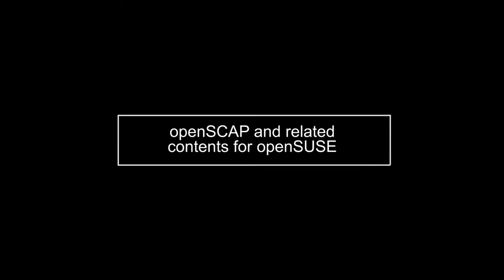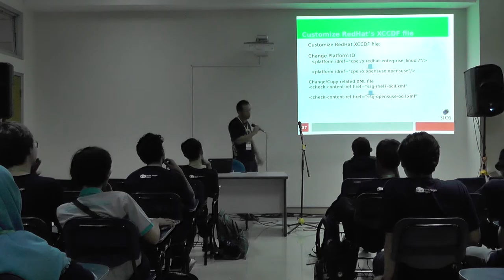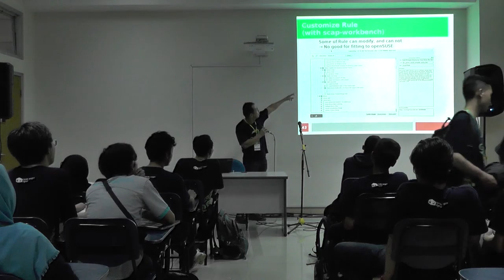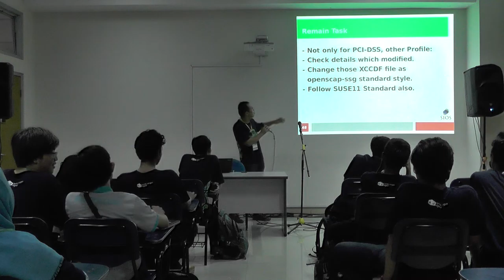Kazuki Omo - openSUSE.Asia Summit 2016 Talks, OpenSCAP and related contents for openSUSE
openSUSE Security with OpenSCAP standard